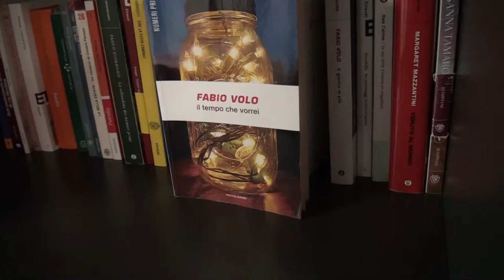УГД и Амбасадата на Италија ќе ја зголемуваат меѓусебната соработка